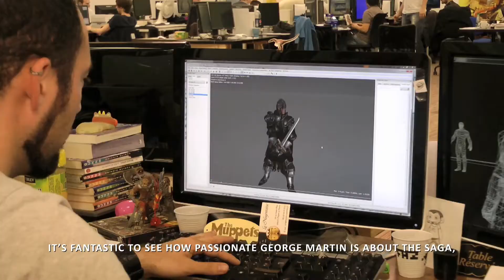Game of Thrones - Behind the Wall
The game's creators also explain their desire to tell an original story running parallel to the first book of the saga, involving two original characters: Mors of the Night's Watch, and Alester the Red Priest. They detail the attributes of these two characters that players will embody throughout the game, following a style of narration similar to George R.R. Martin's in the novels. We invite you to discover all this and many more fascinating details with this video, "Behind the Wall."